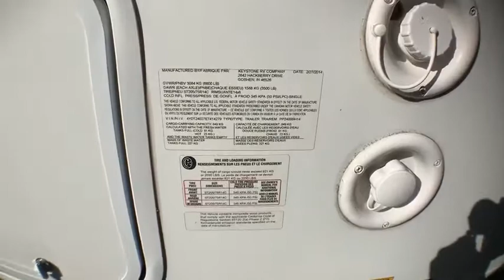2014 KEYSTONE PASSPORT 2400BH Fort Worth, Dallas, Plano, Frisco, McKinney, TX UTT1636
USED 2014 KEYSTONE PASSPORT 2400BH available in Fort Worth, Texas at United RV. Servicing the Dallas, Plano, Frisco, McKinney, TX area.

United RV
5100 Airport Freeway

Fiberglass exterior,,1 Slide,,Power awnings,,Out side shower,,14&amp;quot; Tires w/ metal wheels,,6 gal hot water heater,,30 amp service,,TV antenna,,Cable/satellite prep,,Out side speakers,,Out side kitchen,,Manual stabilizers,,Power tongue jack,,Spare tire,,Black tank flush,,,,